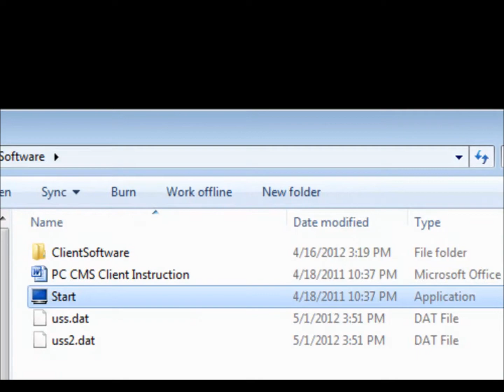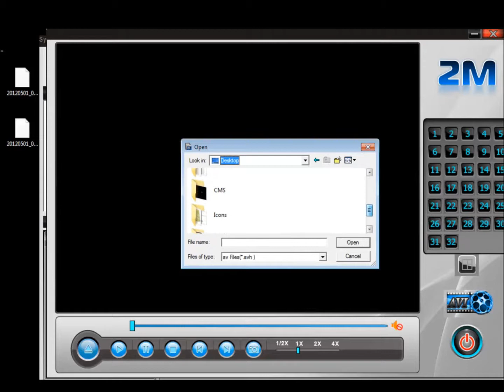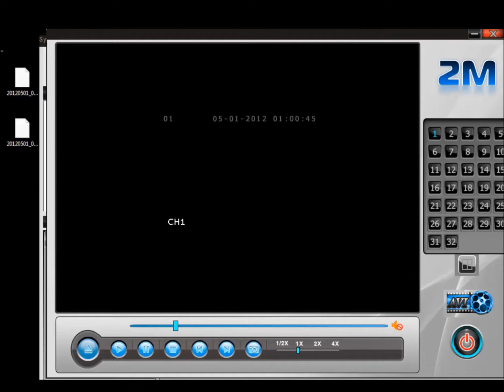2M DVR - How to play AVH files using the client software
Learn how to playback video footages on your computer by using the Client Software. The Client Software comes with a AVH player that will play video files from any 2M DVR. For more information please vist our